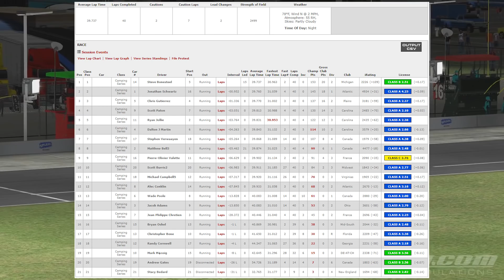DANS UN PAQUET DE TRUCK SUR IRACING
Bienvenue en Truck Series sur iRacing ! Le principe est simple, on fait la course en rond et le plus rapide gagne. Ca parait simple mais c'est beaucoup plus compliqué ! Cette saison on aura les drapeaux jaunes et les stratégies des arrêts au stand ! Cocktail à la sauce Américaine, bienvenue en Truck Series, le royaume de la tôle froissée !

Ça me permettra d'avoir des circuits et des voitures moins cher pour vous faire encore plus de vidéos de fous!

FAQs :
 - j'enregistre avec un Elgato Gaming HD60
 - Casque Turtle Beach P12, micro Blue Yeti